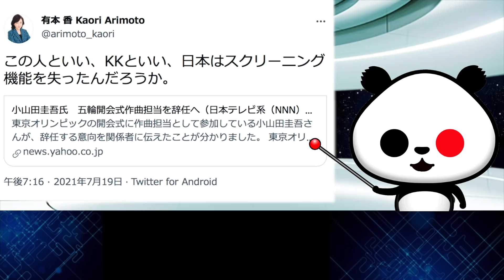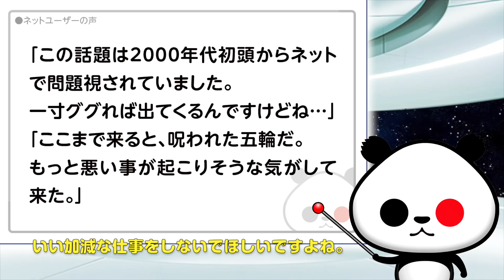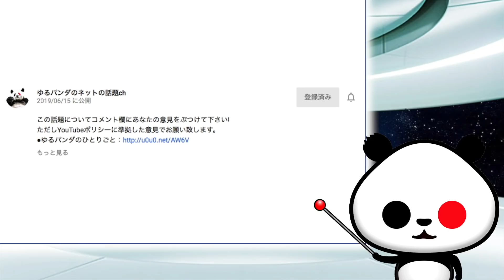有本香氏「日本はスクリーニング機能を失ったんだろうか」が話題